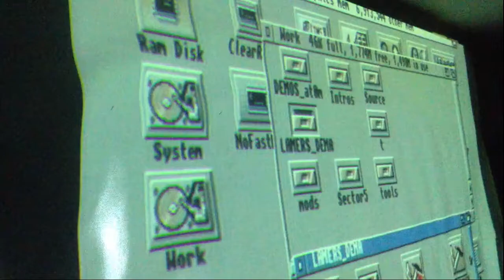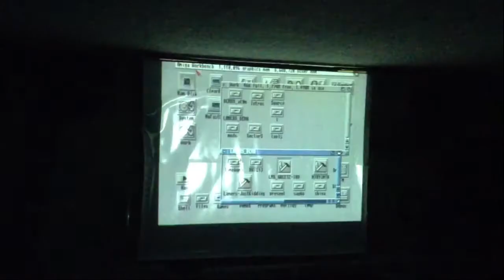Garage Party 2014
That was a pleasure to host so many cool people !
Special greetz to my fellow group member Alias of Lamers  :D
PS. WAIT FOR IT :D:D:D